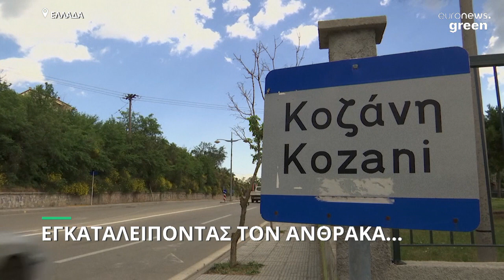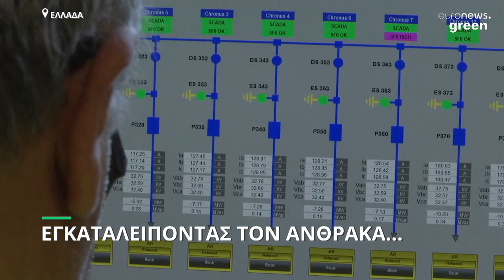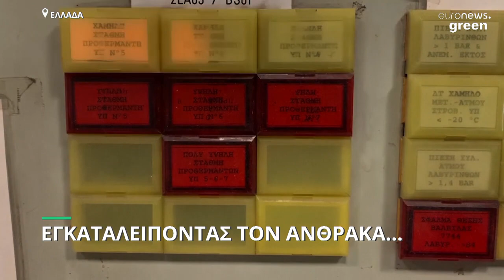Αυτοψία στα λιγνιτωρυχεία της Δυτικής Μακεδονίας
Αν και στόχος είναι η ΕΕ να καταργήσει πλήρως τον άνθρακα ως το 2030, επιστρέφει στην παραγωγή ενέργειας με αυτόν τον «βρώμικο» τρόπο λόγω του πολέμου στην Ουκρανία - Τι αναφέρουν εκπρόσωποι της ΔΕΗ αλλά και εργαζόμενοι